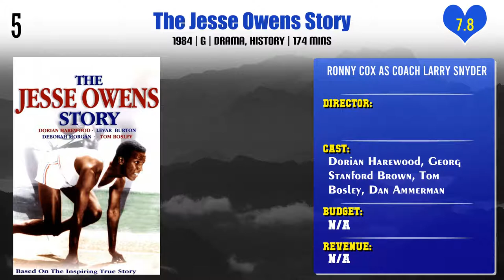Ronny Cox Top 10 Movies | Best 10 Movie of Ronny Cox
Top 10 Movies of Ronny Cox

Find the list of movies by Ronny Cox you can find more information, movie trailers, posters, reviews, youtube links in below link.

Harper Valley P.T.A.

Pl. Comment down your favorite movie of Ronny Cox